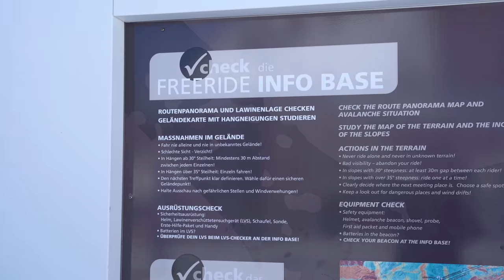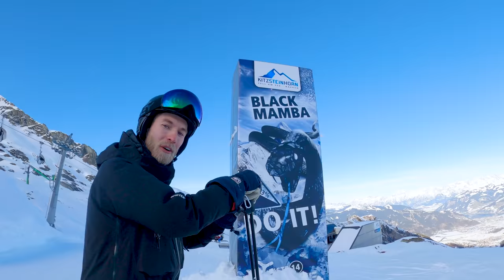Skigebiet Kitzsteinhorn im Test: Skifahren im höchsten Gletschergebiet Salzburg | Zell am See-Kaprun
Wart ihr schonmal zum Skifahren am Kitzsteinhorn? In diesem Video testen wir das Skigebiet in der Region Zell am See-Kaprun und zeigen euch die absoluten Highlights.

Heute nehmen wir das Skigebiet Kitzsteinhorn mit dem Maiskogel aus Kaprun, der Gipfelwelt 3000, der 3K Konnection Bahn und vielem weiterem unter die Lupe. Dabei haben wir am Gletscher einen fantastischen Ausblick in Richtung Zell am See, Kaprun und Zeller See. Ebenso sehen wir den Nationalpark Hohe Tauern und haben eine fantastische Aussicht von der Panoramaplattform an der Gipfelwelt des Kitzsteinhorn.

Faktencheck Skigebiet Kitzsteinhorn:
►  61 Pistenkilometer
►  Höhe: 780m bis 3.029m
►  Einziges Gletscherskigebiet im Salzburgerland

Welche Highlights euch als Skifahrer erwartet, wenn ihr euren Skiurlaub in das Skigebiet in Österreich - genauer gesagt im Salzburger Land - plant, welche Seilbahnen ihr dabei fahrt, wie das Skifahren auf den Skipisten dort ist und wie unser erster Blick auf die Webcam dort aussieht, seht ihr im Video. Genauso seht ihr die steilste Piste im Skigebiet, die Black Mamba am Kitzsteinhorn, und das Angebot für Freeride, Freestyle in der Superpipe, das Ice Camp und die Möglichkeiten zu Apres Chill.

▬▬ EQUIPMENT *▬▬

📷  Kamera-Equipment
► Große Drohne

▬▬ MEIN TEAM ▬▬
Mein Freund und Geschäftspartner bei Maha Studio Bastian Brutzer: